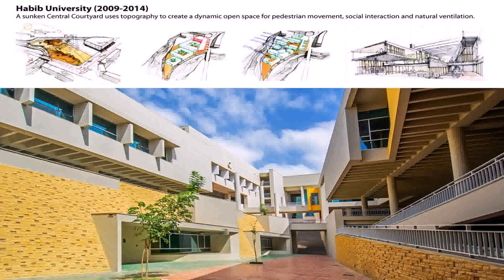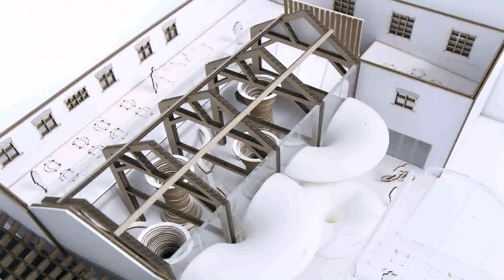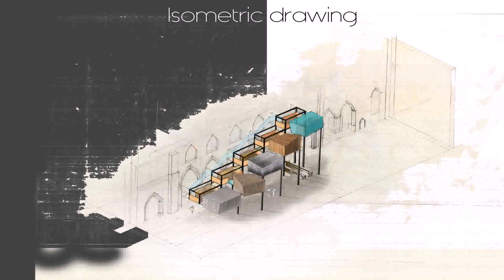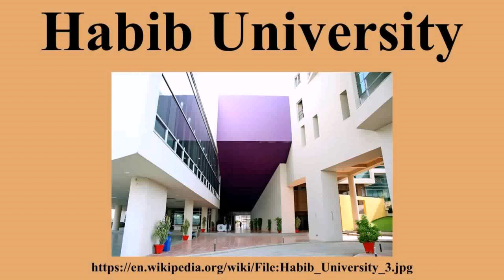Interior Design University In Karachi